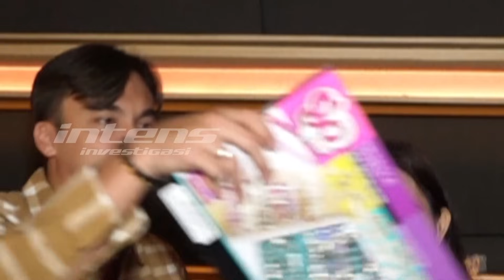Makna Natal Rendy & Lady Nayoan Usai Lewati Ujian Berat | Intens Investigasi | Eps 3209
Usai melalui ujian berat akibat dugaan adanya orang ketiga akhirnya Lady Nayoan dan Rendy Kjaernett bisa bersama lagi. Di momen natal kali ini mereka juga unjuk kebahagiaan dan kekompakan saat merayakan momen Natal dengan seragam mengenakan pakaian berwarna merah. Lalu ada juga keseruan saat makan bersama di momen Natal, bagi kado hingga foto bareng Santa Claus. Namun ditengah suka cita Natal, keduanya juga sempat mengenang badai dalam perjalanan rumah tangga mereka, seperti apa curhat lady dan Rendy terkait kehidupan rumah tangganya pasca prahara rumah tangga mereka? Benarkah kini mereka makin bucin  saja dan tak mau terpisahkan lagi?